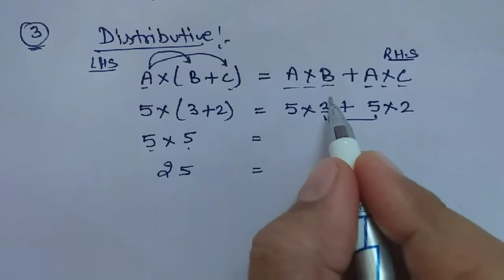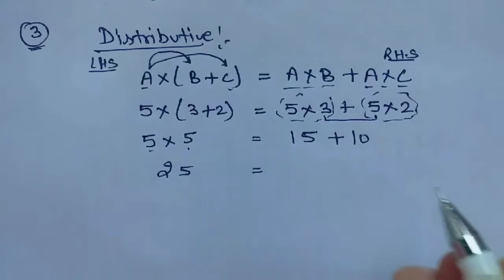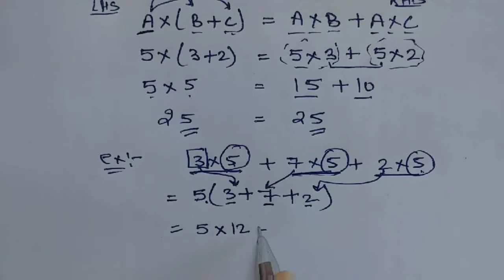PROPERTIES OF ADDITION | Commutative, Associative and Distributive Properties| BODMAS RULE BASICS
8-BODMAS RULE L-7|FRACTION PART-1|CLASS 6,7,8,9,10, SSC, BANKPO, DP,UPP RAILWAY & ALL GOVT. EXAMS.

7-BODMAS RULE L-6|ADVANCE QUESTIONS-2|CLASS 6,7,8,9,10, SSC, BANKPO, DP,UPP RAILWAY & ALL GOVT. EXAMS.

6-BODMAS RULE L-5|ADVANCE QUESTIONS|CLASS 6,7,8,9 & 10, SSC, BANKPO, DP,UPP RAILWAY & ALL GOVT. EXAMS.

5-BODMAS RULE L-4|ADDITION & SUBTRACTION,CLASS 6,7,8,9 & 10, SSC, BANKPO, RAILWAY, & ALL GOVT. EXAMS

4-BODMAS RULE L-3|ADDITION & SUBTRACTION,CLASS 6,7,8,9 & 10, SSC, BANKPO, RAILWAY, & ALL GOVT. EXAMS

3-BODMAS RULE L-2|CLASS 6,7,8,9 & 10, SSC, BANK PO, RAILWAY, UP POLICE, DELHI POLICE & ALL GOVT. EXAMS

How to solve BODMAS question.
How to do Bodmas question.
How to do addition.

2-BODMAS RULE L-1|CLASS 6,7,8,9 & 10, SSC, BANK PO, RAILWAY, UP POLICE, DELHI POLICE & ALL GOVT. EXAMS

1-आईटीआई & पोलीटेक्नीक वालो के लिये। जेनरेटर कैसे लगाये जातें हैं? ITI, POLYTECHNIC & FITTER.